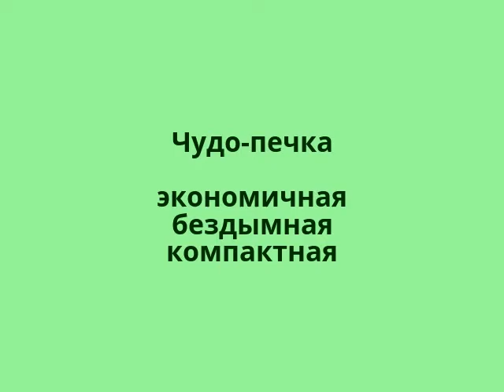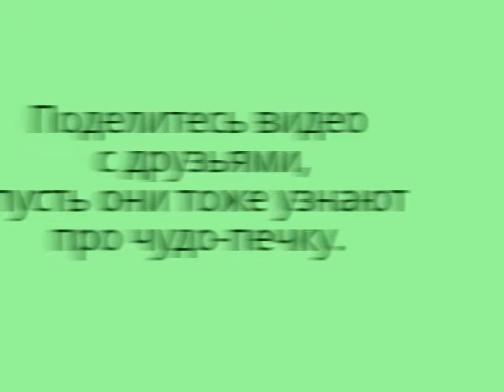Чудо Печка. Гибрид. Все На Природу!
Чудо-Печка 1 метр в высоту. Бездымная, поэтому посуда не чернеет от копоти, компактная - войдет в багажник любой машины, экономичная - три полешка и ужин на природе готов! Готовится быстро и вкусно.